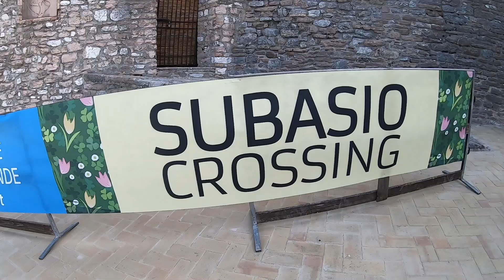Subasio Crossing 2022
Collepino il borgo delle meraviglie, peccato che siamo arrivati noi tra corse, risate e amici, ci siamo goduti una giornata fantastica in Umbria sul monte Subasio